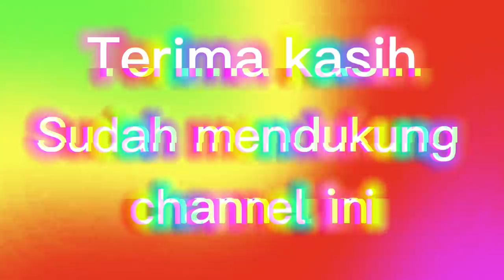LATIHAN RINGAN UNTUK DIRUMAH YANG BISA KALIAN LAKUKAN||HOME ACTIVITY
LATIHAN RINGAN UNTUK DIRUMAH YANG BISA KALIAN LAKUKAN||HOME ACTIVITY latihan2 yg ada didalam..
1.bagus untuk melemaskan pergerakan dari bagian pinggang ke bawah (Lower body)
2.kekuatan kaki untuk pengambilan bola depan
3.liat aja di video ada 3 latihan berbeda untuk 3 orang yang memang harus diberikan.

4.Boxing ah itu mah biar gak stress aja tapi kayanya bagus juga buat kekuatan tangan,dan anak saya kisey memang sukanya mukul2 samsak gak suka bulutangkis...

LATIHAN RINGAN UNTUK DIRUMAH YANG BISA KALIAN LAKUKAN||HOME ACTIVITY setiap malam kita selalu ada kegiatan seperti ini..